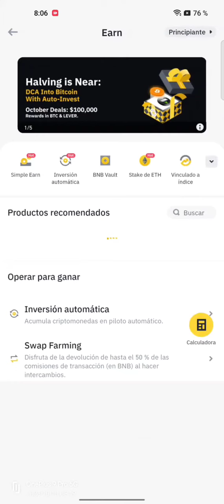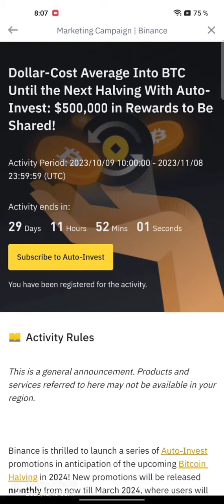Binance LEVER Quiz Answers Correct Answer to Automatic Investing Lever Daily Plan Quiz